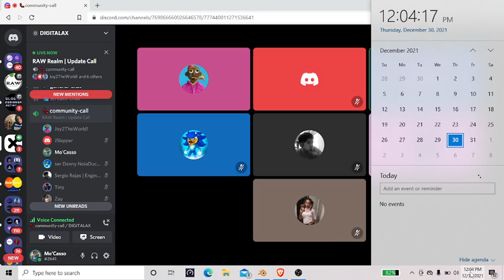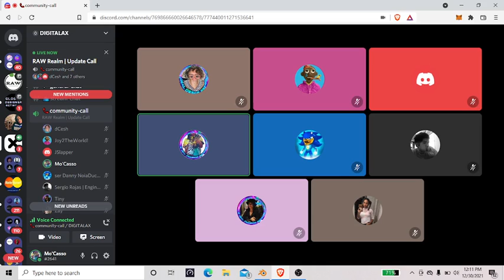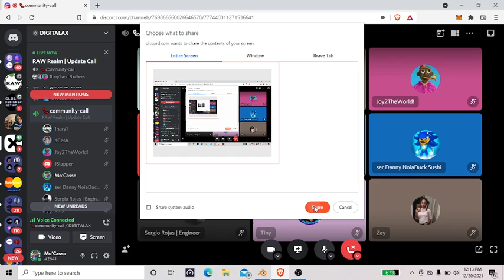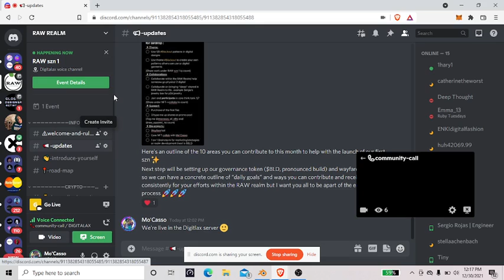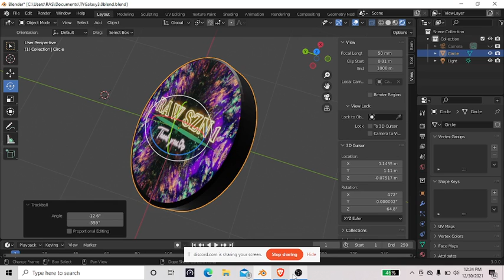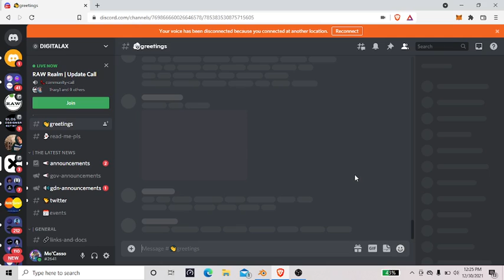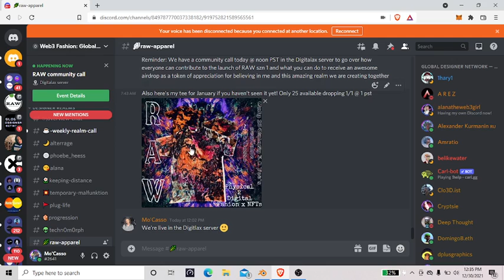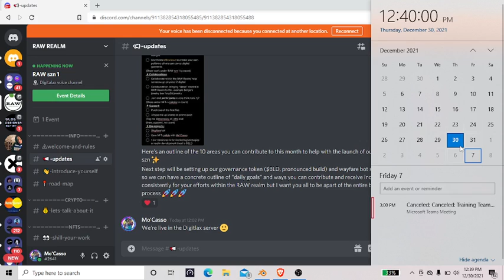RAW Community Call (12/30/21)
This week we hosted the community call in the Digitlax server and talked about...
*How every one can contribute to the launch of RAW szn 1
*Airdrop!
*January Tee, the 25 Galaxy 3.0 Tee's available,  and the glowwwwww
* a secret announcement of the collaboration for the digital NFT received with each physical Tie dye Tee that is stakable on Digitalax